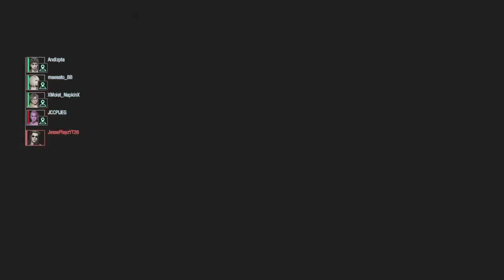Fun Dance or die Daniel match|Resident Evil:Resistance